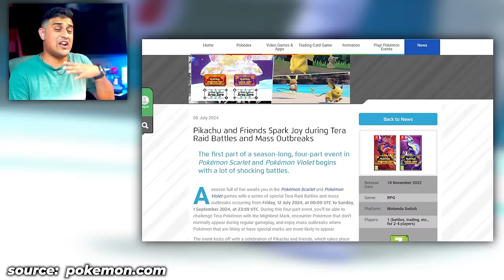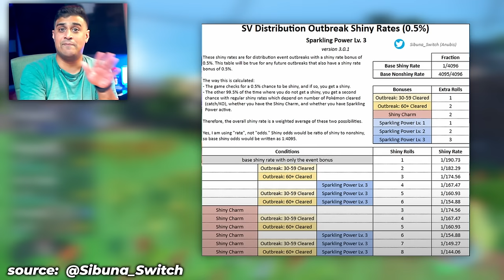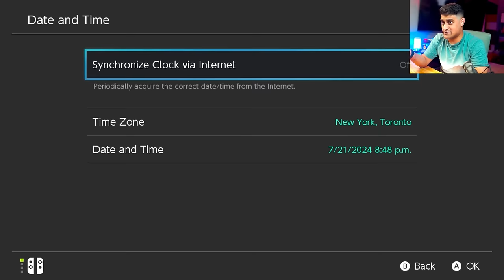Did You Catch This RARE Event Alolan Raichu?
Alolan Raichu in Pokemon Scarlet & Violet Indigo Disk DLC. Shiny Hunt Alolan Raichu in Pokemon Scarlet & Violet. Shiny Alolan Raichu in Pokemon Scarlet & Violet is a very easy hunt and one of pokemon's best events. Alolan Riachu Event in Pokemon Scarlet & Violet.

TIMESTAMPS
0:00 Why This is the BEST Event in Pokemon Scarlet & Violet
2:57  How The New Event In Pokemon Scarlet & Violet Works
4:44 How To Shiny Hunt Alolan Raichu
6:59 How I Caught Shiny Alolan Raichu
7:48 How Many Shiny Alolan Raichu did you catch?